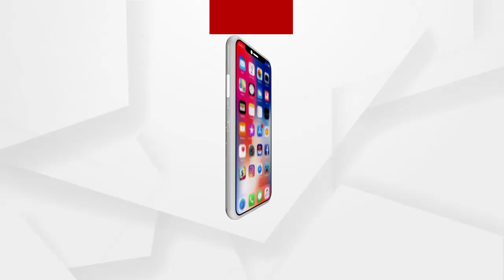ରାଜଧାନୀର ବିସ୍ମୟ ବାଳକ ପ୍ରତ୍ୟୁଷରାଜ ସ୍ବାଇଁ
8 ବର୍ଷର କୁନି ବାଳକ ହେଲେ ମୁହଁରେ ତାର ରାଜ୍ୟଠୁ ନେଇ ଦେଶ ଓ ବିଶ୍ବର ଭୌଗଳିକ ସ୍ଥିତି ଶୁଣନ୍ତୁ ...
ଅଧିକ ଖବର ପାଇଁ ଡ଼ାଉନଲୋଡ କରନ୍ତୁ “Argus News” ଆପ୍